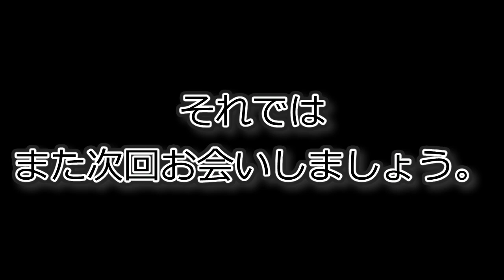RC DRIFT：SQUARE RDX用スクリューセット チタン＆ステンレスをリリース